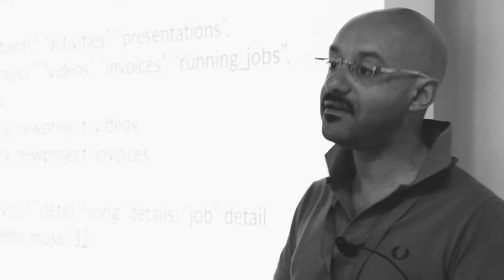e-Research Summer Hackfest "moments" - Antonio Calanducci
This video belongs to a playlist of "moments" of the e-Research Summer Hackfest and contains an interview to one or more of its participants.